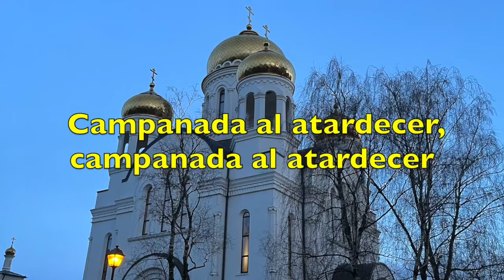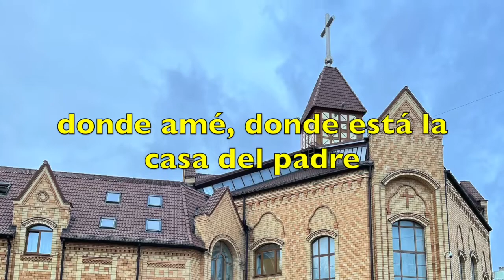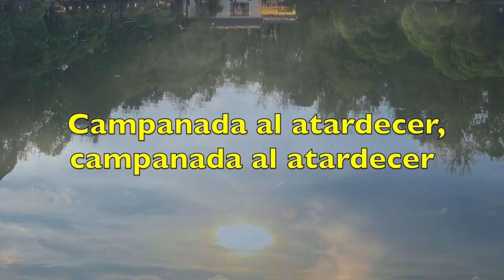Canción rusa subtitulada en español: Campanada al atardecer - Вечерний звон 1827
Bella canción de tiempos del imperio ruso acompañada de una letra nostálgica.